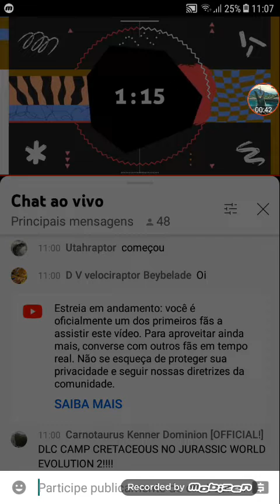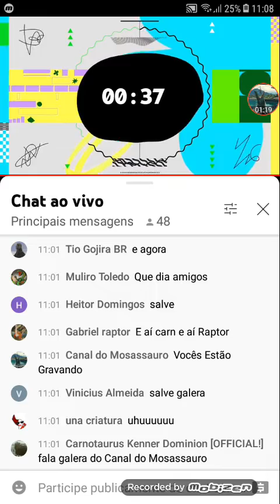React Mesozoico Zoado Episódio 33 : Conflito De Família Parte 1